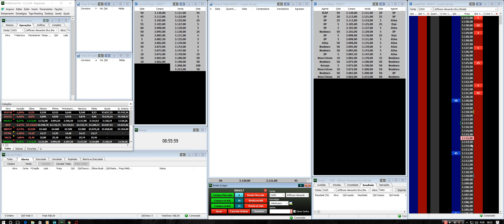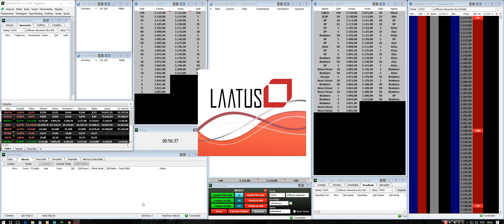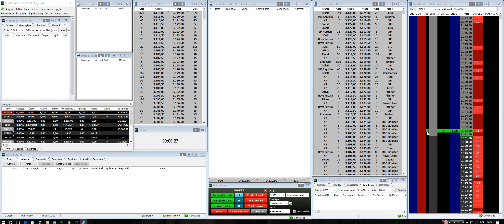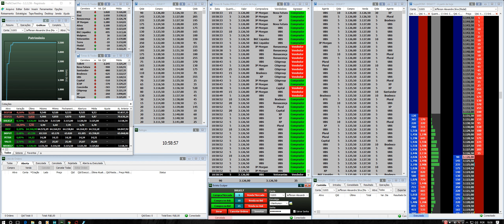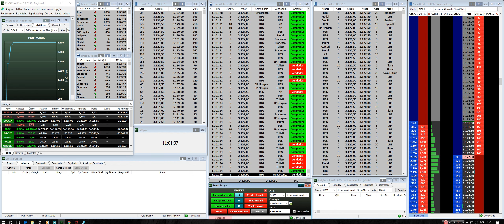Laatus - 2017 04 19 08 55 07 2560x1072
Risk Disclosure: Futures and forex trading contains substantial risk and
is not for every investor. An investor could potentially lose all or more
than the initial investment. Risk capital is money that can be lost
without jeopardizing ones’ financial security or life style. Only risk capital
should be used for trading and only those with sufficient risk capital
should consider trading. Past performance is not necessarily indicative of
future results.

Hypothetical Performance Disclosure: Hypothetical performance results have
many inherent limitations, some of which are described below. No
representation is being made that any account will or is likely to achieve
profits or losses similar to those shown; in fact, there are frequently
sharp differences between hypothetical performance results and the actual
results subsequently achieved by any particular trading program. One of
the limitations of hypothetical performance results is that they are
generally prepared with the benefit of hindsight. In addition,
hypothetical trading does not involve financial risk, and no hypothetical
trading record can completely account for the impact of financial risk of
actual trading. for example, the ability to withstand losses or to adhere
to a particular trading program in spite of trading losses are material
points which can also adversely affect actual trading results. There are
numerous other factors related to the markets in general or to the
implementation of any specific trading program which cannot be fully
accounted for in the preparation of hypothetical performance results and
all which can adversely affect trading results.